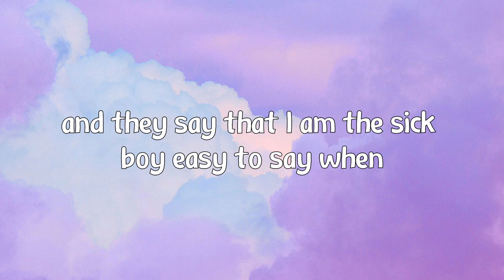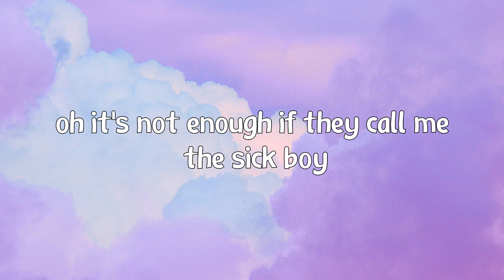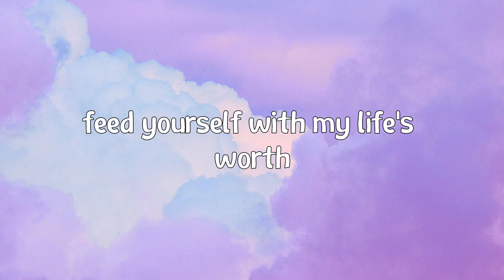The Chainsmokers - Sick Boy (Lyrics) - I am the sick boy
Lyrics:

[Verse 1]
And we can pick sides, but this is us, this is us, this is

[Refrain]
When everyone projects and expects you to listen to 'em
That I built myself, it is my religion
Yeah, we're united under our indifference

[Refrain]
Don't believe the narcissism
Where we're united under our indifference

[Pre-Chorus]
Yeah, they call me the sick boy